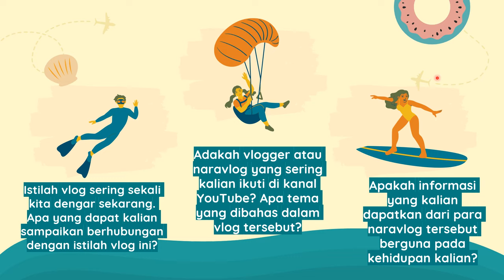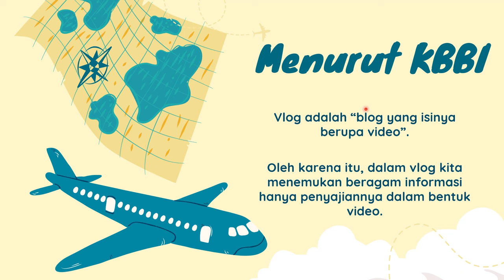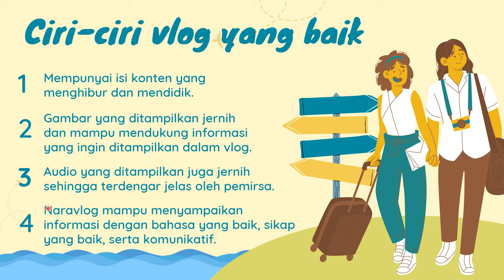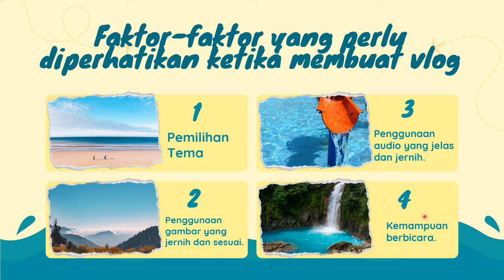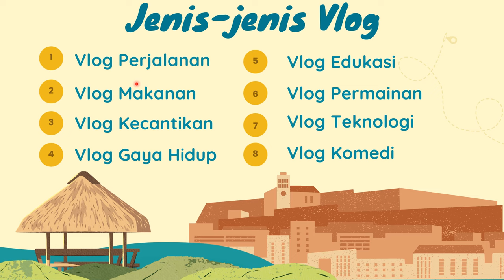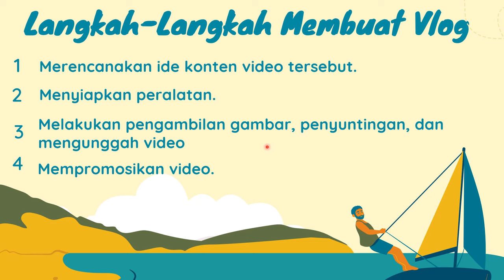Teks Berita Pengertian Vlog, Ciri ciri Vlog yang baik, Faktor faktor yang Diperhatikan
Teks Berita   Pengertian Vlog, Ciri ciri Vlog yang baik, Faktor faktor yang Diperhatikan dalam Pembuatan Vlog, dan Langkah-Langkah Membuat Vlog (Vlogging). Kelas XI fase F Kurikulum Merdeka.